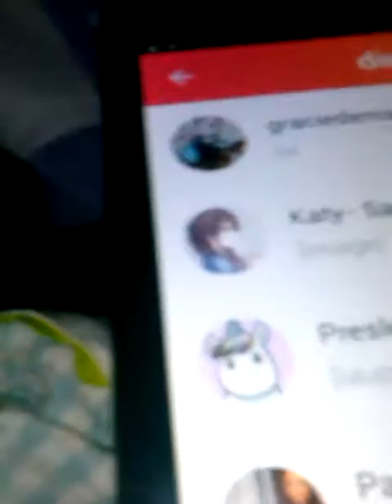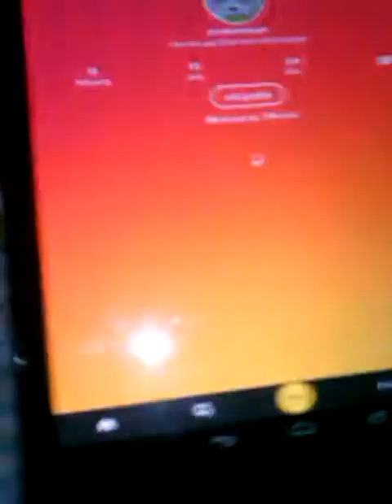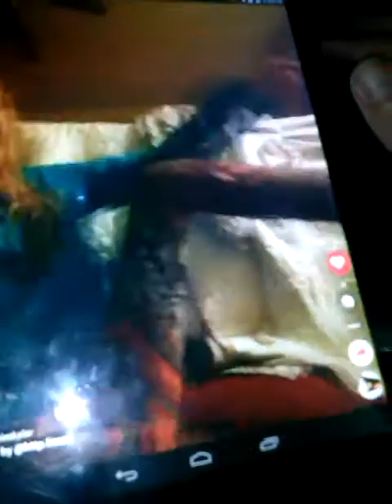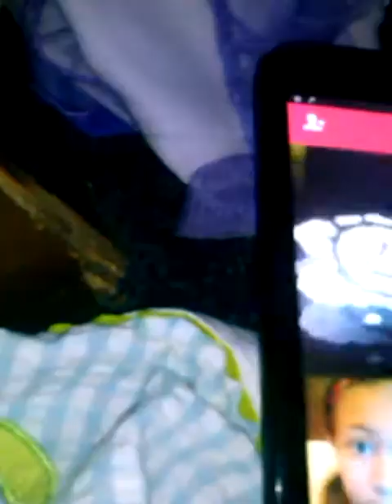My new vlogs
Im doing vlogs now